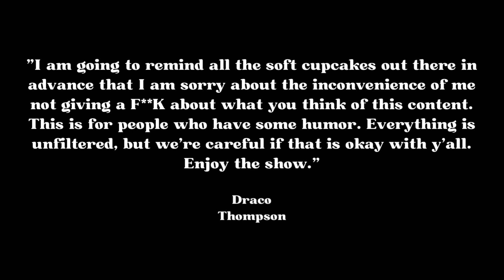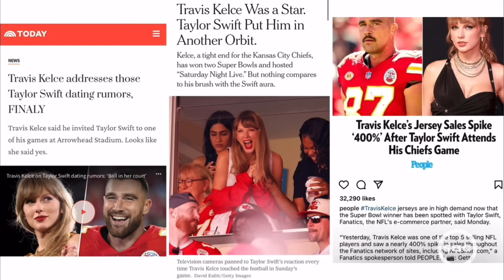Alabama Choke!? | Field Days | Draco Thompson, Austin Reid & Rex Hamilton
Draco, Austin & new co-host Rex react to Michigan’s victory against Alabama at the Rose Bowl.

Chapters:
00:00 Intro/Disclaimer To YouTube About Ads
00:18 Disclaimer to The Audience
00:23 Title Card
00:51 Alabama Choke (Intro)
01:03 Michigan Rolls The Tide by Rex
02:17 Travis & Taylor by Draco
03:47 Is Nick Saban Washed? by Austin
04:57 Closing